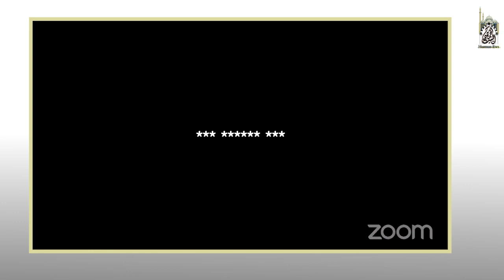شرح كتاب (التقريب والتيسير) للنووي -2 - د. بلال علوان